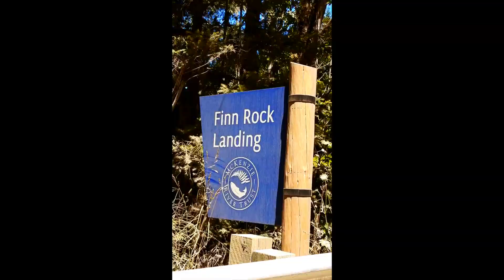Dave Scadden's Detonator Mckenzie River Madness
Dave Scadden's Detonator Mckenzie River Madness takes you to the fabled waters of the Mckenzie River in central Oregon. Ginger LeeAnn and Herb used conventional Nymphing Techniques and Trout Spey techniques to land some gorgeous Mckenzie Rainbows.  They used their Detonator and Predator pontoon boats to access water that is hedged in by private property allowing them to fish the most exclusive runs on the river. Kick back for a moment and enjoy some of Oregons finest!